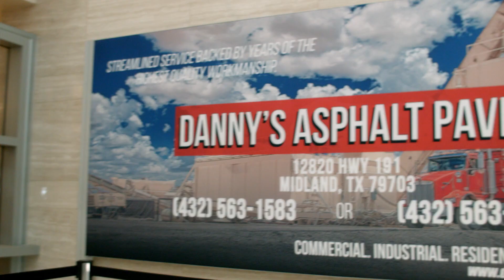Dannys Asphalt and Paving